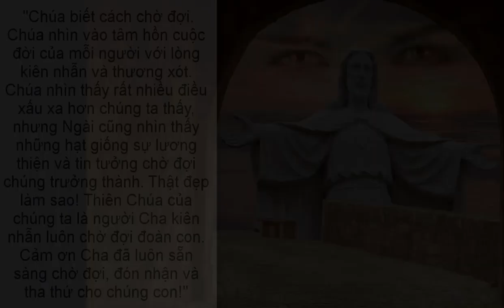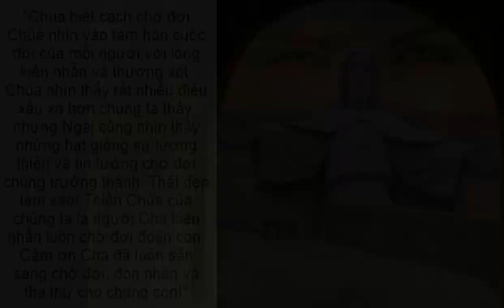Cầu nguyện cùng Đức Giáo Hoàng ngày 23.7.2023 - Tông đồ cầu nguyện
Music_ Impertinence - Joel Cummins
Video from Lumo Youtube chanel
Video by Miguel Á. Padriñán from Pixabay
Image by Mony from Pixabay
Image by Chil Vera from Pixabay